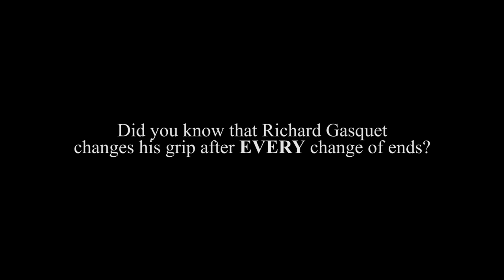Gasquet And The Grip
Richard Gasquet talks to ATPWorldTour.com about his unusual changeover routine.